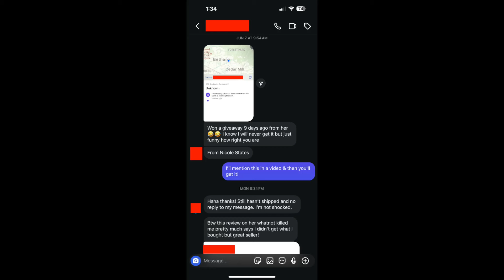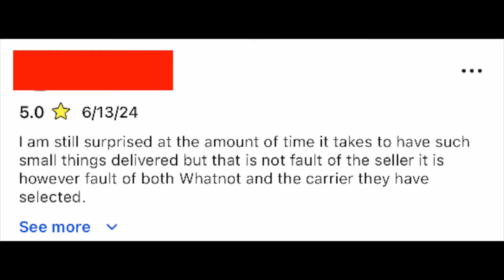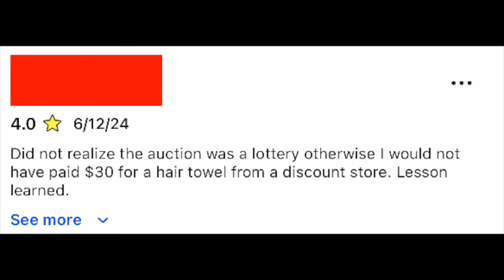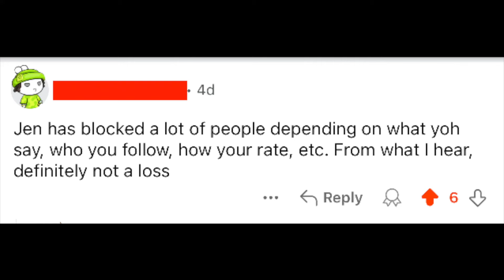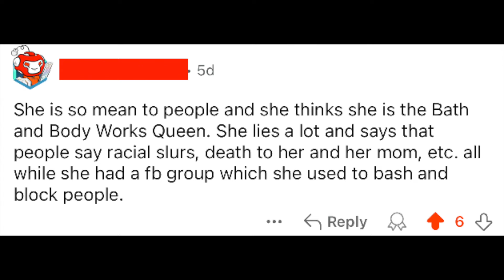HAHA, DENIED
State's Scams:
PROOF Nicole State is a Scammer